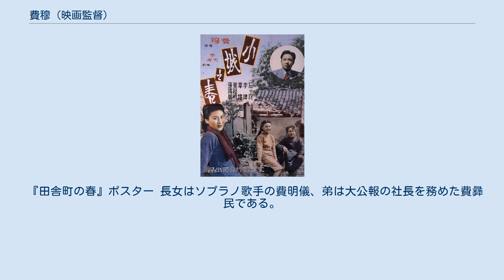費穆 (映画監督)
費 穆（フェイ・ムー、ひぼく、1906年10月10日 - 1951年1月31日）は、中国上海出身の映画監督。
字は敬廬。
 1906年に上海に生まれ、1916年に北京に移った。
法文高等学堂で様々な外国語を学ぶ。
この時期に左目を失明している。
後、鉱山事務所の会計として働く傍ら、映画評論を始め、朱石麟とともに映画雑誌「好莱塢」を創刊する。
1930年に天津の華北電影に入社し英文字幕の翻訳を担当する。
1931年、侯曜監督の『故宮新怨』の撮影に参加し、助監督としての活動を開始する。
1932年には上海の聯華影業に入社。
都市の貧富の対立を描いた『城市之夜』で監督デビューを果たす。
1936年、抗日運動のため、欧陽予倩・蔡楚生と上海電影界救国会を結成、国防映画『狼山喋血記』を監督する。
日中戦争が始まり、「孤島」と化した上海で民華影業公司を設立、『孔夫子』などの作品を監督したが、太平洋戦争が始まり租界が占領されると日本軍への協力を拒否し、舞台の演出に転向する。
戦後に映画界に復帰、1946年に国民党が中華電影の施設を接収して設立した撮影所、上海実験電影工場の所長となる。
1948年には梅蘭芳の舞台を撮影した中国初のカラー映画『生死恨』を監督。
同じ年、『田舎町の春』（小城之春）を監督する。
この映画は費の代表作とされており、2005年には、中国映画誕生100周年を記念して選ばれた香港電影金像奨の中国映画歴代ベスト100で第一位に選出された。
1949年、香港に移住し、龍馬影片を創業、『江湖児女』の製作を開始するが、完成しないまま1951年に心臓病で死去した。
 『田舎町の春』ポスター 長女はソプラノ歌手の費明儀、弟は大公報の社長を務めた費彝民である。